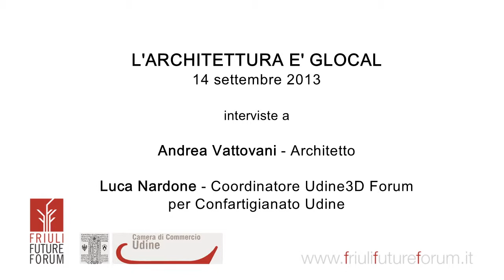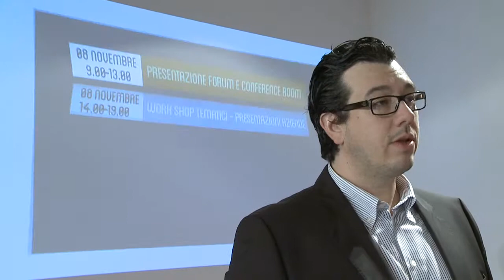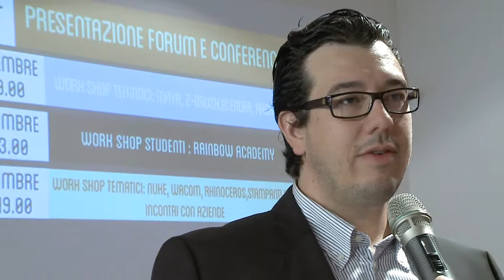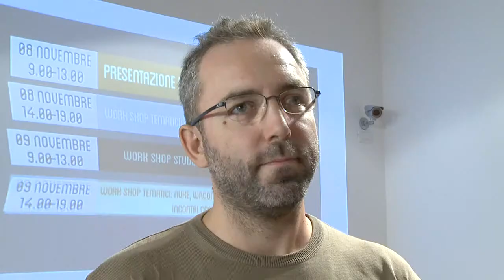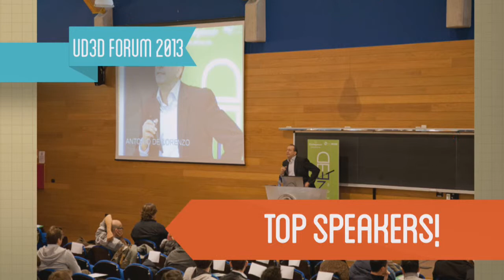FFF - Architettura glocal. Andrea Vattovani e Luca Nardone